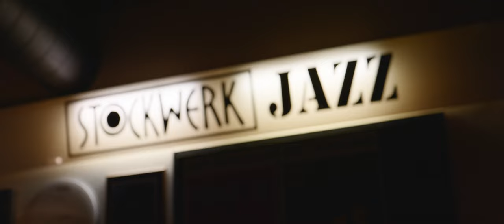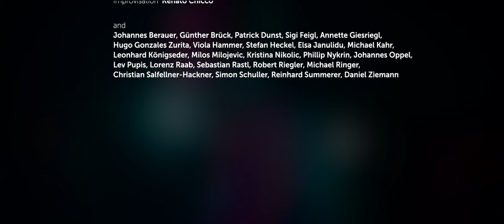Jazz Institute in Graz: Journey into the World of Jazz Education and Performance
Graz, a city pulsating with the vibrancy of jazz, provides the perfect backdrop for your artistic growth as a jazz musician. Let its jazzy ambiance ignite your creativity and grow your musical mind at the Institute of Jazz, the oldest jazz institute in Europe. Institute Jazz fosters a harmonic learning environment that focuses on your unique musical identity under the guidance of highly professional musicians. Engage in performances and jam sessions, form jazz bands, and discover who you are!

There’s No Greater Love
Isham Jones
KUG Jazzorchester & Bobby Shew Live, Graz 2017

Kickoff & FAbE
Bogdan Khomenko
KUG Master-CD, 2021

The Start Of Something Good
Suzan R. Veneman
KUG Jazzorchester, Jazz Comp Graz 2017